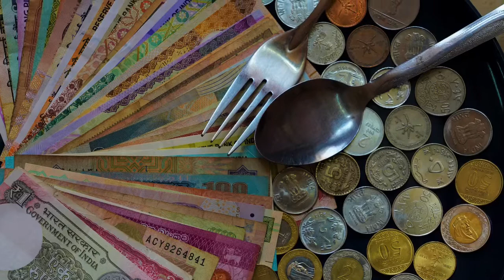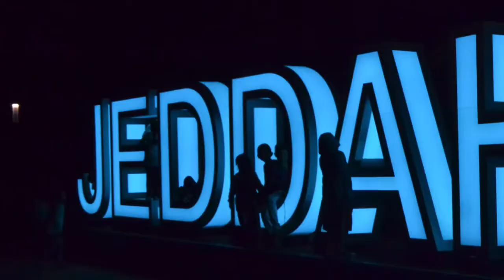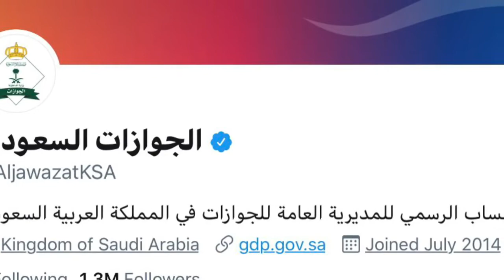விசா குறித்த வதந்தி|ஈத் தொழுகை மசூதிகளில்|Saudi Arabia Tamil News|Saudi Today News|Arab News Tamil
This video describes about the latest news happenings in Saudi Arabia.